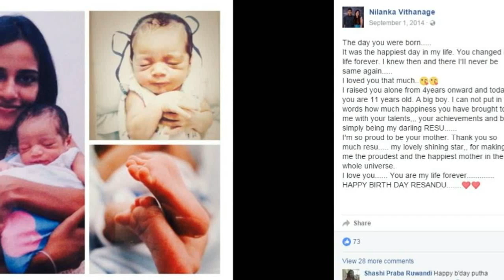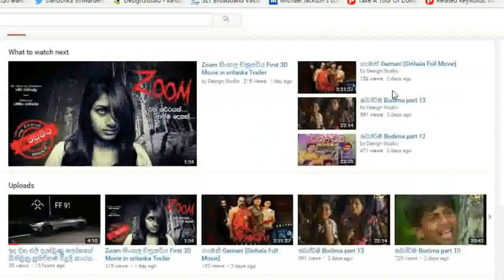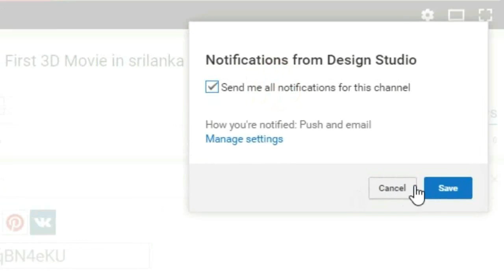T.M.දිල්ශාන් ගේ ආන්දෝලනාත්මක පෙර විවාහයේ බිරිද සහ පුතු (T.M.Dilshan's Ex wife and son)